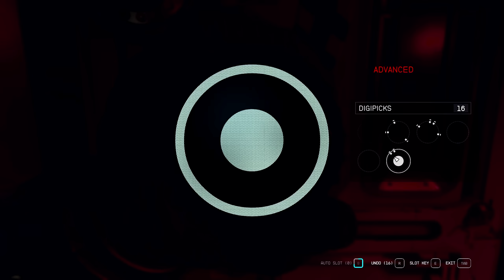Starfield - Insane Class C Ship UC VISTA For Free - Amazing Stats And Beautiful Design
Few things to note to get this ship.
1. You need a Class C License to pilot this beast.
2. Looks like being level 25-30 will increase your chances.
3. Visiting Planets over level 60 increase your chances but first time visiting planet in video + steps 4 & 5 will give best results.
4. Best scenario is visiting a planet or moon where a spaceship battle is taking place on arrival in orbit and the UC are fighting then move on to step 5.
5. Landing straight after a battle with UC ships involved will increase the chances dramatically.